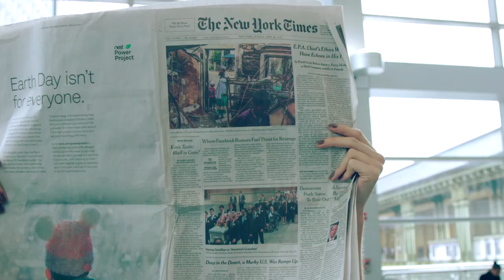comma Fall/Winter Campaign 2018 in New York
Here's our brand new Fall/Winter 2018 campaign in New York - Style and the City!